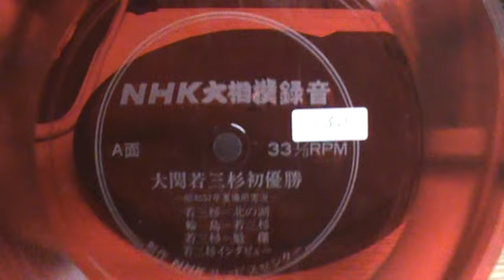【1150】NHK大相撲録音「大関若三杉初優勝／武蔵山思い出を語る」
題名：NHK大相撲録音　昭和52年夏場所実況
収録：A：大関若三杉優勝（若三杉‐北の湖、輪島‐若三杉、若三杉‐魁傑）
　　　B：思い出を語る「兄弟子はムリ偏にゲンコツ」武蔵山　武
制作：NHKサービスセンター

※大相撲中継は、1928年1月12日からNHKのラジオ放送により始まった。このとき放送時間内に勝負を納めるため幕内10分、十両7分の制限時間設定とともに土俵に仕切り線を設けた。ラジオ放送が始まる直前は相撲人気が低迷していたこともあって「ただで聞ける（見られる）ようになれば国技館の客が減る」という反対論もあったというが、杞憂に終わった。テレビ放送は同じくNHKより1953年5月16日に始まった。

※2代目 若乃花 幹士（わかのはな かんじ、1953年4月3日 - 2022年7月16日）は、青森県南津軽郡大鰐町出身で二子山部屋に所属した大相撲力士、第56代横綱。本名は下山 勝則（しもやま かつのり）。大関時代までの四股名は「若三杉」だったが、横綱昇進を機に師匠の四股名「若乃花」を継承した。引退後は年寄・間垣。身長186cm、体重133kg。血液型はA型。

※武藏山 武（むさしやま たけし、1909年12月5日 - 1969年3月15日）は、神奈川県横浜市港北区出身で出羽海部屋に所属した大相撲力士。第33代横綱。本名は横山 武（よこやま たけし）。 昭和７年(１９３２)１月に小結から関脇をとばして一気に大関に昇進 、昭和１０年(１９３５)５月に横綱昇進。横綱昇進後は、右肘の古傷が悪化して満足に相撲が取れない状態となり、わずか在位８場所(内皆勤１場所)で、昭和１４年(１９３９)５月に引退。